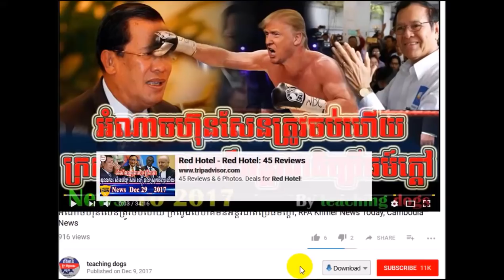ពលរដ្ឋខ្មែរអោយ ហ៊ុន សែន យកទឹកដីកម្ពុជាក្រោយមកវិញ, RFA Khmer News Today, RFA Khmer Radio